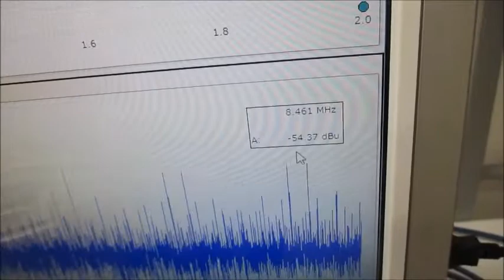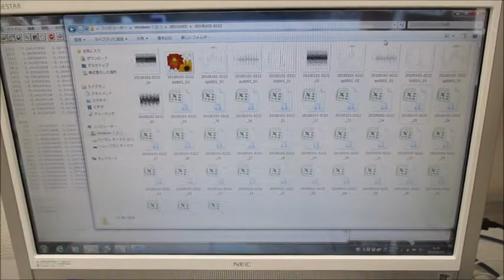超音波の音圧測定解析システム（超音波テスター） Ultrasonic-labo